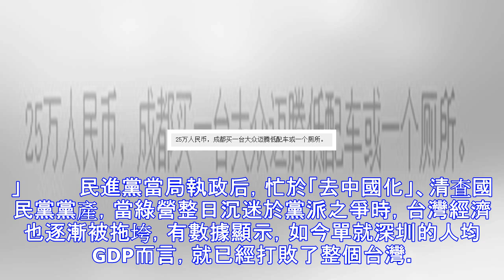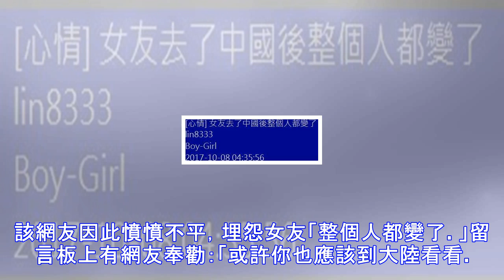台網友問22萬能在大陸舒服過一輩子嗎？答案扎心了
大陸「天涯論壇」作為兩岸網友溝通的熱門平台，逐漸成為了台灣網友了解大陸的渠道。不過據觀察，有許多台灣網友並不了解大陸，甚至提出「大陸是否還在點油燈」等問題，令人哭笑不得。　　　　據海外網11月2日報道，近日，一位台灣網友就發帖詢問：「100萬新台幣能在大陸舒服過一輩子嗎?」隨後，這名網友又進一步追問，娶老婆夠不夠?此貼立刻引來眾網友圍觀，有大陸網友神回復：「買我家廁所都不夠。」　　　　讓我們先來換算一下，100萬新台幣摺合人民幣約為22萬元人民幣，用22萬元在大陸生活是什麼概念?粗略地算一算，假設一個人只活50年，那麼這輩子每年也僅有4400元的生活費……　　帖子上，大陸網友也紛紛給出了自己的...
源: pixpo